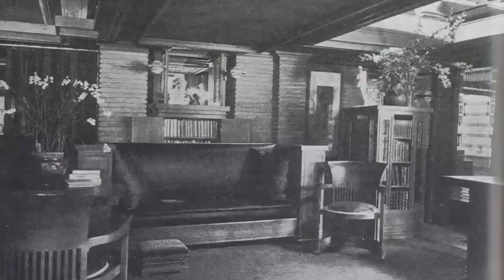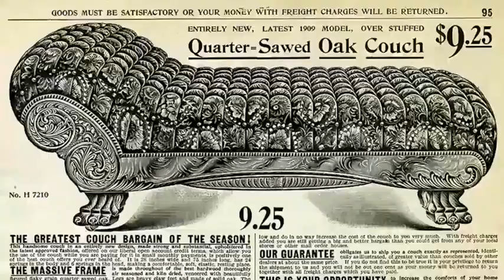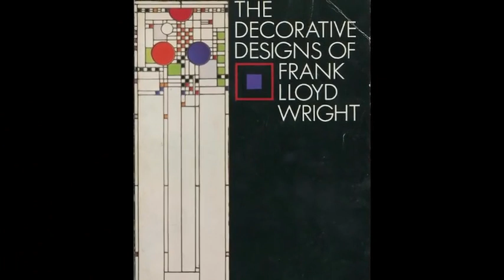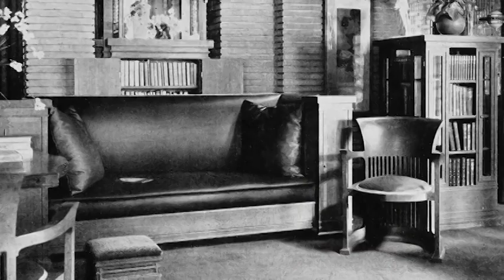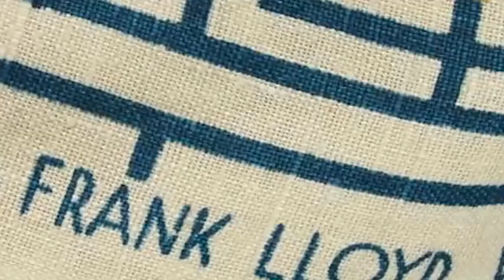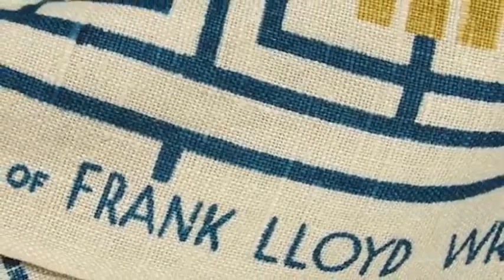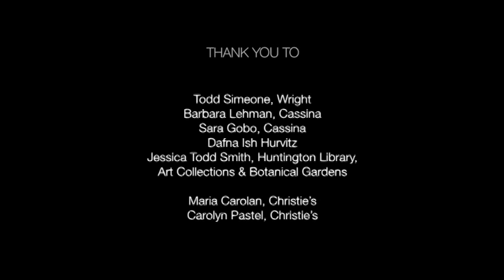Collecting Frank Lloyd Wright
Frank Lloyd Wright is considered the most influential American architect of all time. His seminal ideas and over 1,100 architectural works, some of which helped defining the modern home, revolutionized the domestic interior. Furniture, to him, was an integral part of his architecture, and his pieces have been collected by museums and passionate collectors worldwide for decades. By creating open plans, and integrating architecture into its landscape, Wright was constantly rethinking the American home, its integrated design, and its furnishings. With an emphasis on a single large living space, conceived as the heart of the home that served multiple functions of living, dining, entertaining, and conversation, Wright envisioned a reformed and influential way of living. His domestic architecture came to support this type of lifestyle, and demonstrated the power of the physical environment to enhance everyday life.